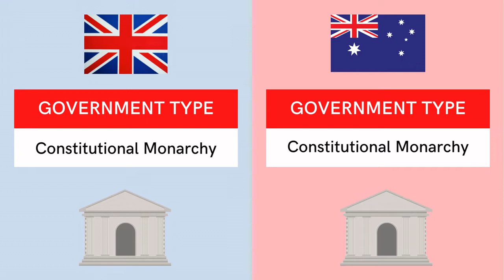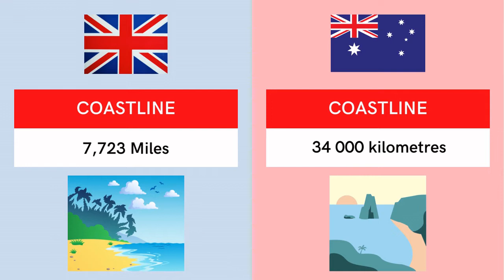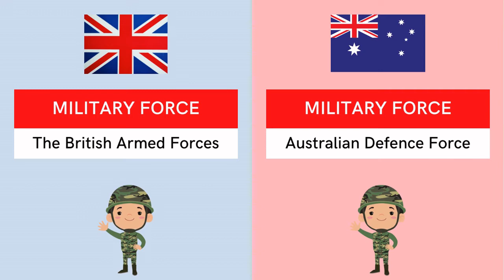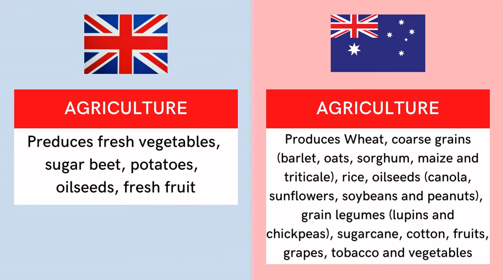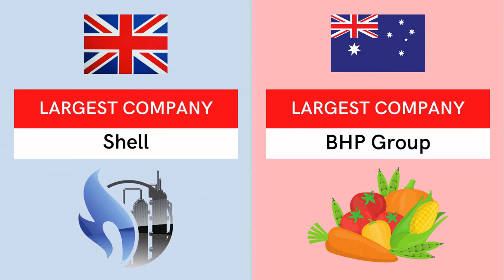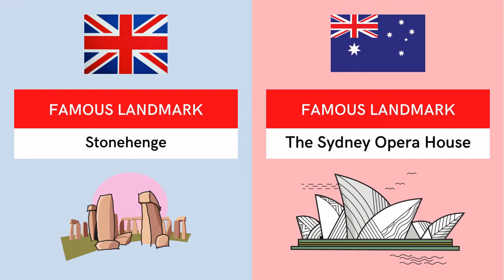United Kingdom vs Australia Country Comparison | UK vs Australia 2022